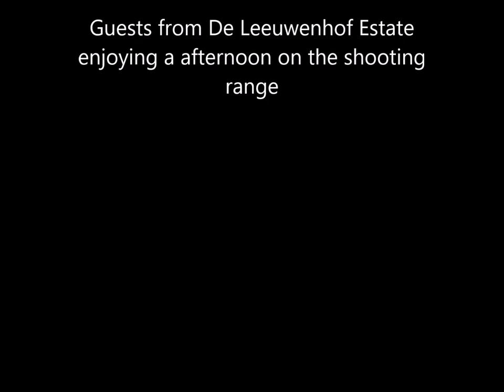Shooting and Wine tasting Safari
We are not only a Cape Dutch hotel, we also offer exciting adventures.

Join us on an adventurous trip up a private nature reserve. Enjoy the breathtaking view of Paarl and on clear days even Table Mountain.On top of this mountain, hidden away is a private dam, with a shooting range. Here a professional guide and instructor will show you how the different guns are used and for what. Do not be frightened, all of these guns are used for sport shooting and we practice on metal targets and clay pigeons. For the competitive types we can set up a little competition at the end and the winner can win a free bottle of wine. After we have a casual lunch and a quick dip on top of this mountain we drive down to do a extensive wine tasting at one of the local wineries.